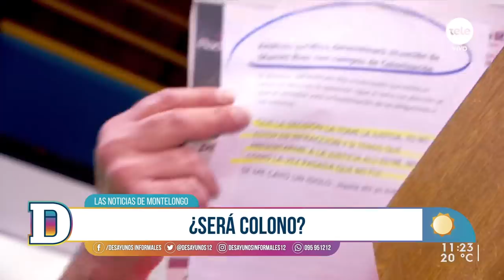Noticias de Montelongo - 21/03/2022